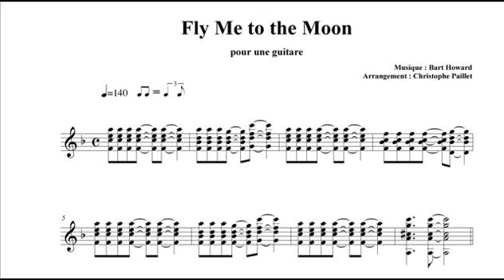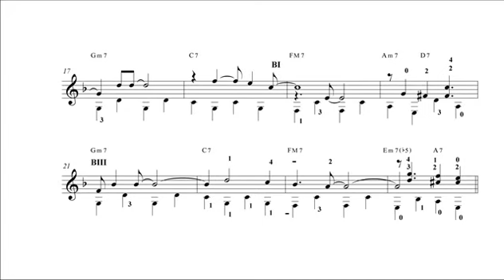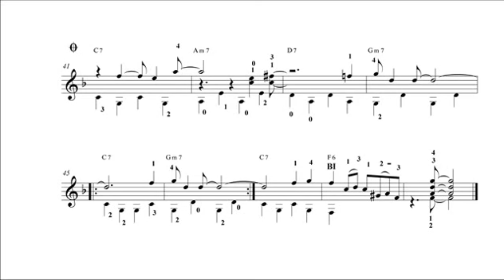FLY ME TO THE MOON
Un standard du jazz interprété par Christophe Paillet.